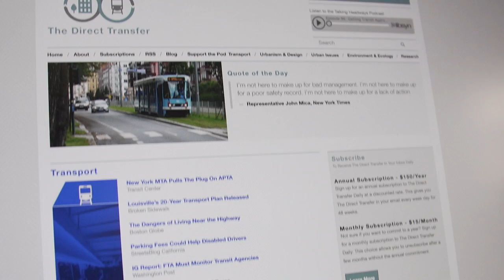TransitTrends Episode 5: City Planning - Where Did We Go Wrong?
How has the city planning of the past created our current transportation mess?

We sit down with Gabe Klein, the former Director of the D.C. Department of Transportation and Commissioner of Transportation of Chicago to pick his brain on how we got here and what we can do next.